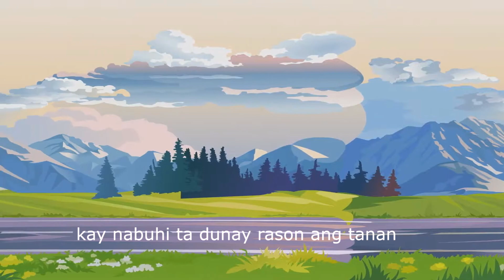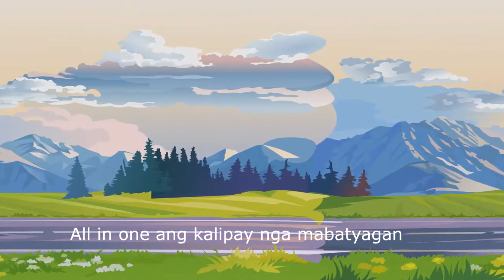Ikatawa Ang Tanan - Romejane Swerte